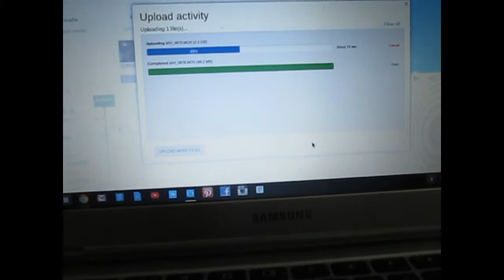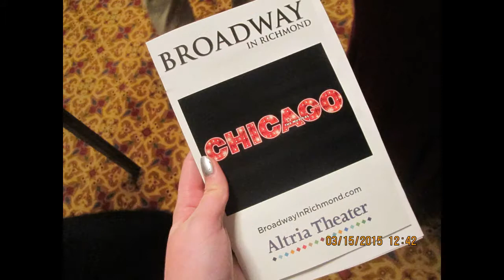Going to see Chicago | 3 15 15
Hey guys! wooh, finally an edited video for you guys! I got done editing this yesterday, but it was late and I wanted to sleep haha.  Happy St. Patrick's Day, and may the luck of the Irish be with you always